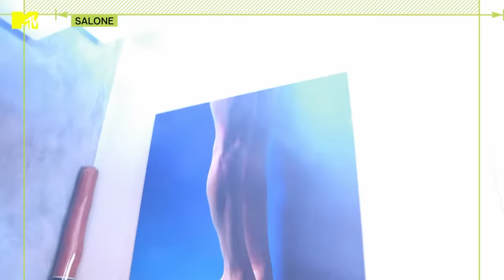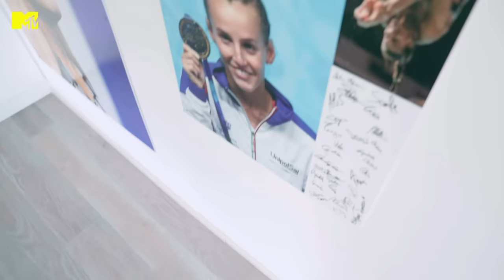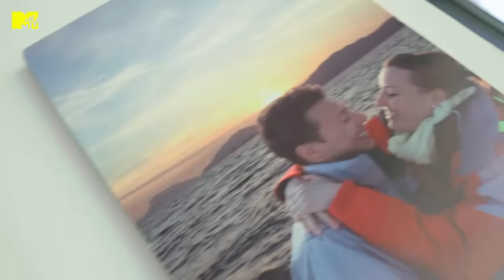Tania Cagnotto: la campionessa di tuffi ci mostra la sua casa | MTV Cribs Italia 3 Episodio 11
Il meglio della puntata coi momenti top. In questo episodio MTV Cribs Italia ci svelerà dove abita Tania Cagnotto, la campionessa italiana di tuffi che ha lasciato un segno indelebile nella storia dello sport italiano e internazionale.. MTV Cribs Italia ti aspetta ogni domenica alle 21.00, in prima TV assoluta su MTV (canale Sky 131) e in streaming su NOW e su Paramount+ (con Sky Cinema senza costi aggiuntivi)